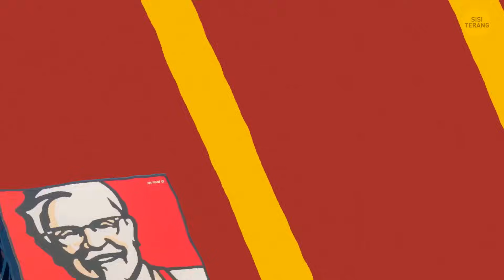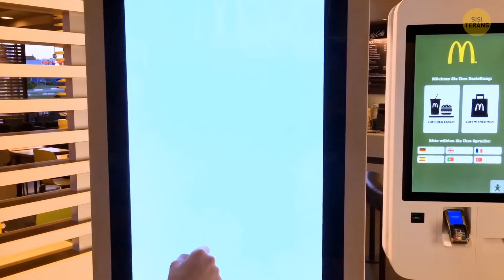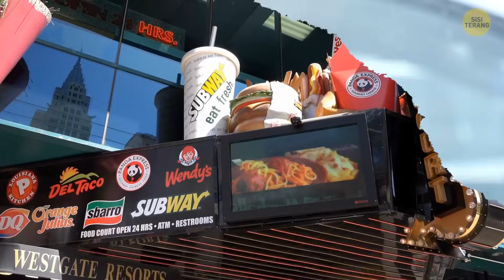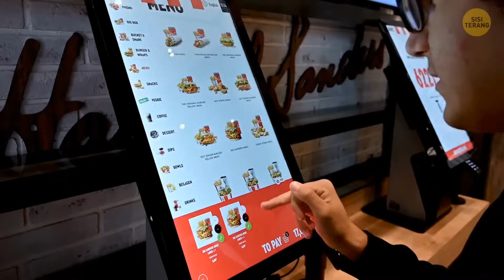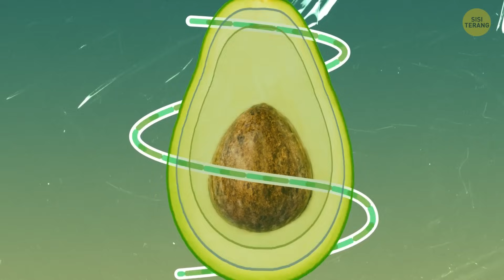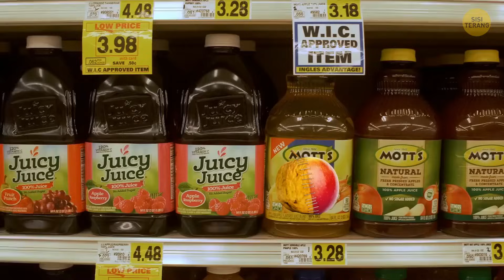Makanan yang Anda Kira Harus Ada di Kulkas Tapi Ternyata Tidak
Tomat terlihat sangat lucu di dalam lemari es, tapi coba tebak? Mereka akan kehilangan rasa dan berubah menjadi bubur hambar di sana. Pikirkan dua kali sebelum mendinginkan kentang karena udara dingin akan mengubah pati mereka menjadi gula, membuatnya terasa aneh saat Anda memasaknya. Pernahkah Anda berpikir bahwa telur harus didinginkan di dalam lemari es? Di Amerika Serikat, memang benar, tapi di banyak negara lain, telur diletakkan di atas meja seperti tamu pesta yang tak mau pergi. Dan jangan tanya soal madunya! 🍅🥔🥚🍯❄️🙅‍♂️